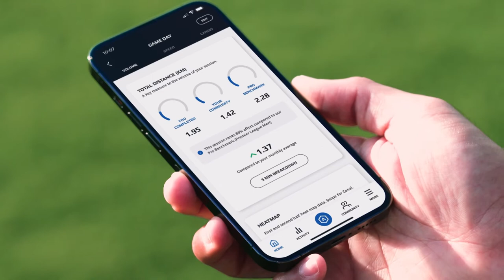Tyler Adams | Training, Fitness, Recovery, and Mentality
USMNT Captain and STATSports ambassador Tyler Adams talks to us about his use of our technology since his youth days, plus some training and fitness advice.